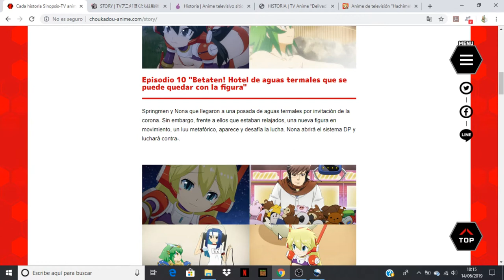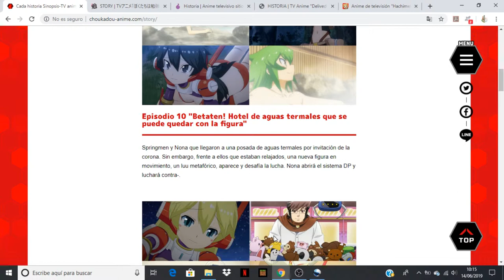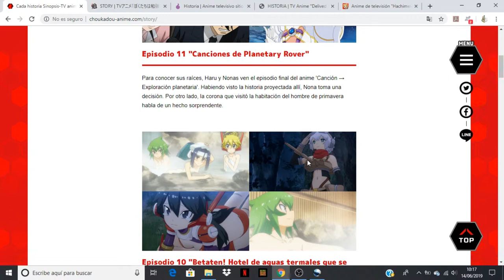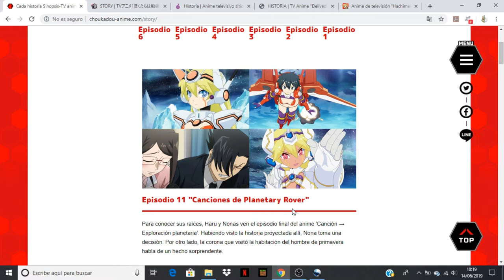Chou Kadou Girl ⅙: Amazing Stranger comentando avance del capitulo 11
Anime Opening and Ending: Chou Kadou Girl ⅙: Amazing Stranger